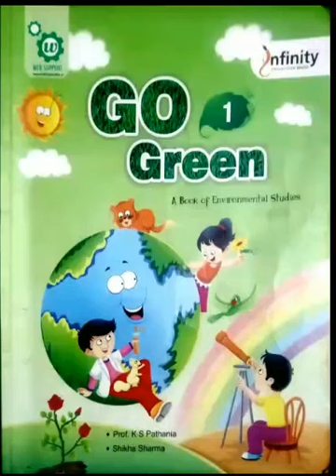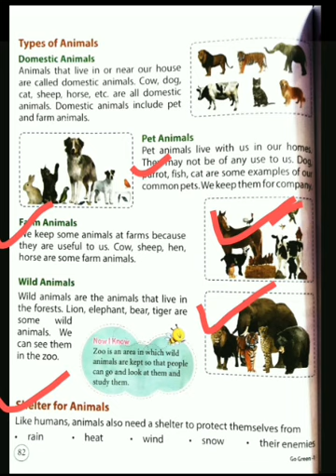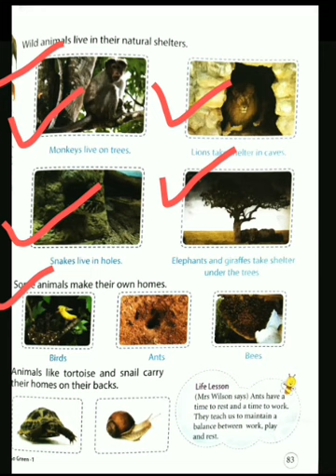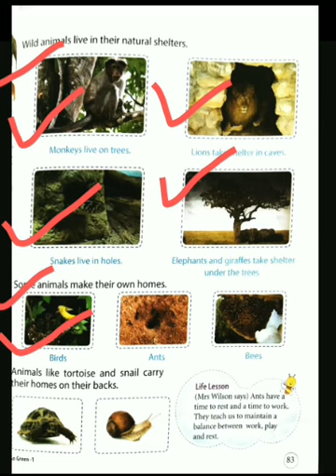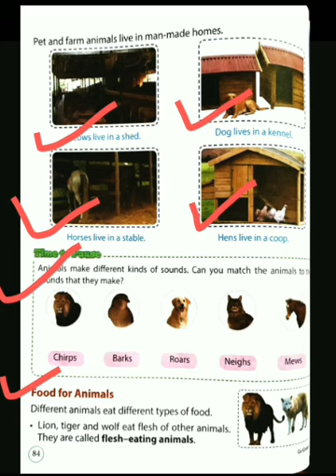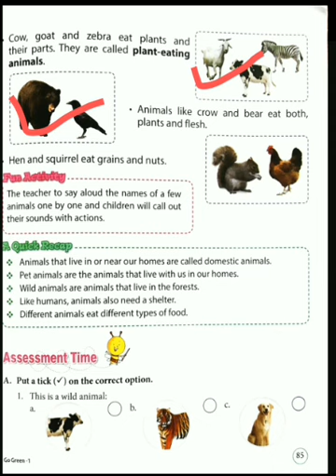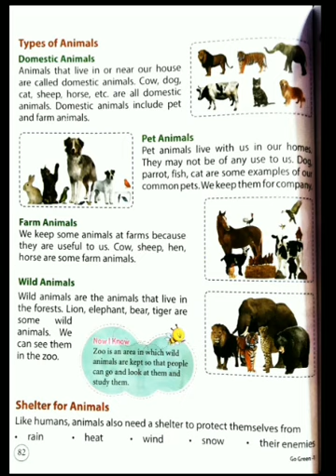Std-1st /Subject- Go Green /Ch-14 Animals Around Us / Explain